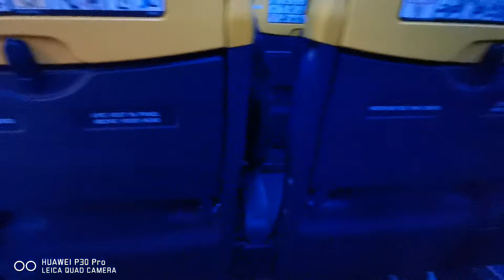Flying from UK 2 Portugal